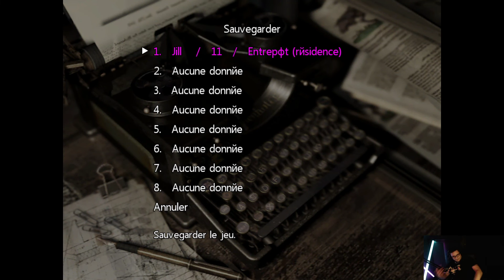"Resident Evil 1 HD" SOLUCE (FR) #12 Le cauchemar de Jill [Dernier livre Volume 1 et 2]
ResidentEvilSoluceFr Re ResidentEvilHd Capcom Resident Evil HD Remaster est un jeu d'aventure horrifique sur PS3. L'équipe bravo a disparu lors d'un crash d'hélicoptère dans les montagnes d'Arklay non loin de la petite ville de Racoon City. Vous faites partie de l'équipe alpha chargée de retrouver des survivants. Arrivé à l'épave, une meute de chiens enragés vous oblige à vous retrancher dans un vieux manoir où vous pensez être en sécurité, mais c'est là que le cauchemar va vraiment débuter.